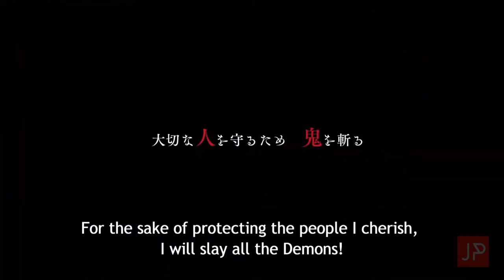Kijin Gentoushou - Official Trailer Announcement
Kijin Gentoushou - Official Anime Trailer
鬼人幻燈抄 PV

"Kijin Gentoushou" anime adaptation of Motoo Nakanishi's Historical / Fantasy / Seinen novel is currently in the works. The trailer introduces the first volume synopsis narrated by Taku Yashiro!

©Motoo Nakanishi/Futabasha Publishers Ltd.

• GENRE: Fantasy, Historical, Supernatural, Action, Drama, Seinen
• TYPE: N/A
• SOURCE: Light Novel
• ANIMATION STUDIO: N/A
• RELEASE DATE: N/A

【ALTERNATIVE TITLES】
Хроники людей и демонов
Kijin Gentosho
Kijin Gentōshō
鬼人幻燈抄